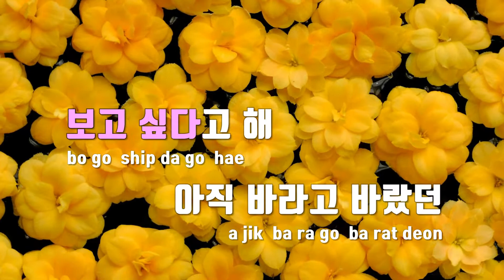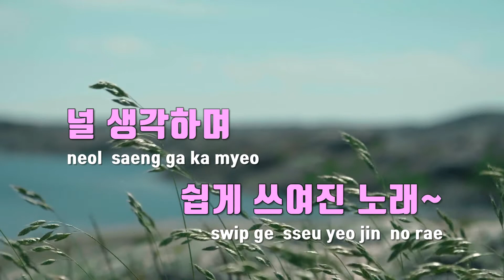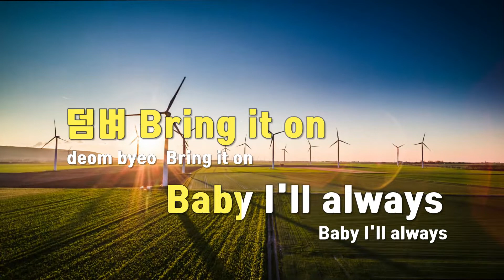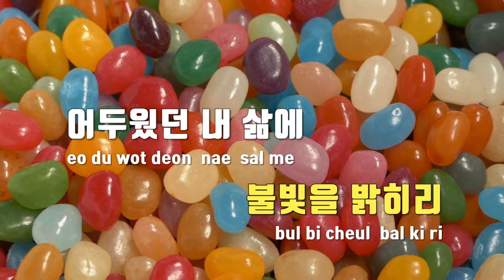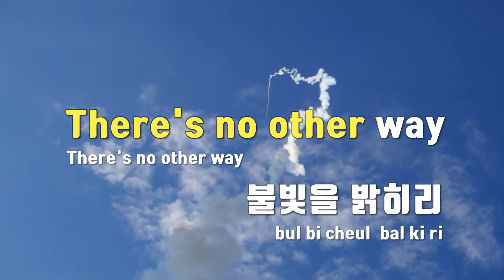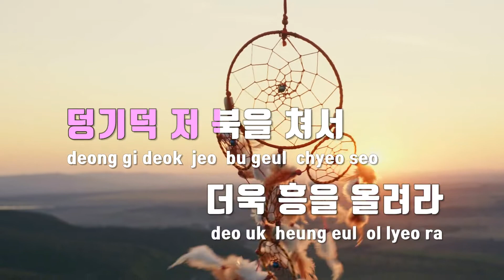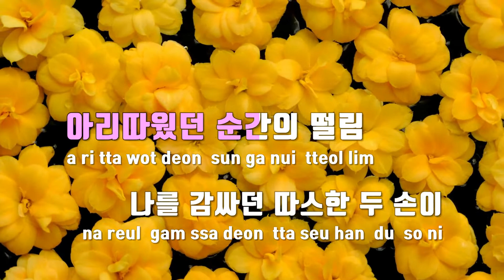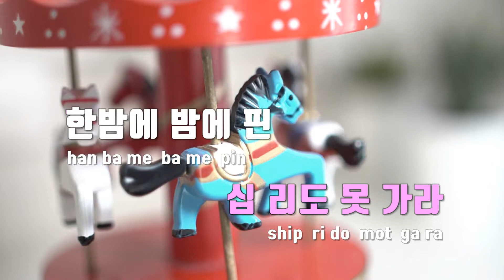[TJ노래방 / 메들리] 원어스(ONEUS) 반주 플레이리스트 메들리 / TJ Karaoke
🦖메들리 곡 순서🦖
89219. 쉽게쓰여진노래(A Song Written Easily) - 원어스(ONEUS) / 00:00~03:36
81665. 덤벼(Bring it on) - 원어스(ONEUS) / 03:36~07:03
53523. 발키리(Valkyrie) - 원어스(ONEUS) / 07:03~10:31
24336. 가자(LIT) - 원어스(ONEUS) / 10:31~14:22
80696. 월하미인(月下美人: LUNA) - 원어스(ONEUS) / 14:22~17:42